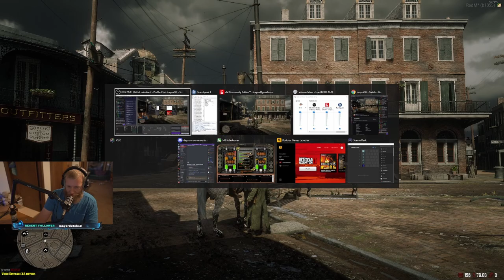Read Dead 2 Roleplay - Clarence Wells - Ep. 1 - OL West RP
Organic Roleplay on the OL West server using the RedM client. This is an upload of a live stream! This is Clarence's first trip to Saint Dennis

Specs:
AMD R9 5900X
Asus 3070
32gb Gskill Memory at 3600mhz cl 16
Samsung 970 Plus M.2: 2TB, 1TB
Asus X570 Tuf Wifi
Corsair Capellix H115i AIO
Phanteks P500a
EVGA 750watt psu

Rode Podmic
Rode AI-1 Interface
Gator Frameworks Boom Arm